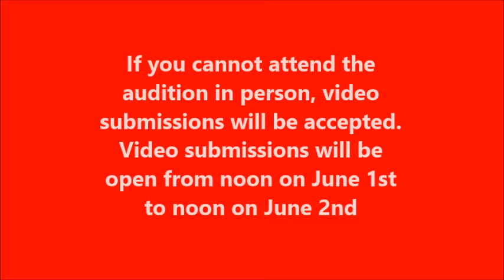The Main Stage Inc. Auditions For Kiss Me Kate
Join the cast , auditions for Kiss Me Kate announced !